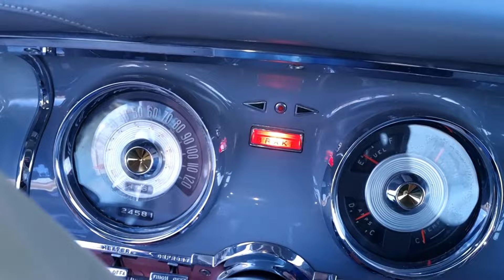Kuehlsystem reinigen, bringt das was? Selbstversuch am Oldtimer.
Kühlerspülung. Macht das Sinn? In diesem Video versuche ich die Frage anhand meines Chrysler Windsor zu klären. Seht selbst.
Im Laufe eines Fahrzeug Lebenszyklus beginnt ein Schichtaufbau an wasserführenden Teilen des Motors. Dadurch entsteht eine weitere Grenzschicht die die anzuführen Wärme aus der Verbrennung überwinden muss. Folglich steigt die Temperatur an kritischen Hotspots und die Gefahr von Schäden an ddr Zylinderkopfdichtung oder sogar den Gussteilelen selbst nimmt zu. Gleichzeitig ist oft eine Abnahme der Heizleistung des Heizkühlers zu beobachten.  Gründe genug, eine Spülung bzw. Reinigung ins Auge zu fassen.

Wenn ich mit einem Produkt zufrieden bin und nur dann verlinke ich es hier. Wenn ihr euch über meinen Link zu einem Kauf entschließt ist das eine kleine Unterstützung für meinen Kanal ohne Mehrkosten für euch.

 * Kühlerreiniger | Konzentrierte Kühler-Spülung von PowerMaxed | Kühler reinigen